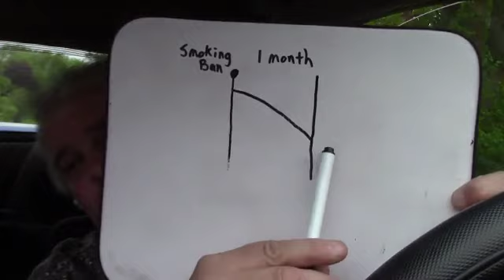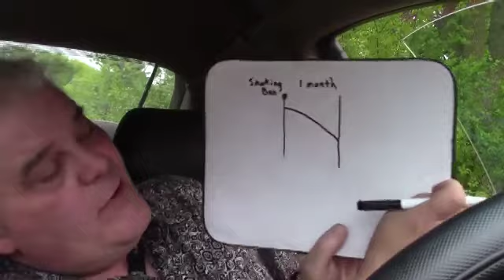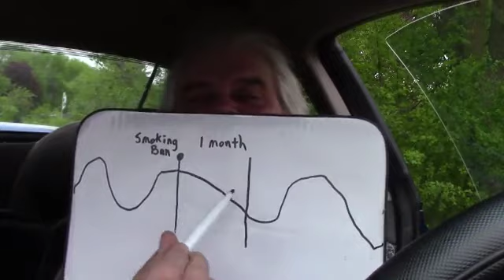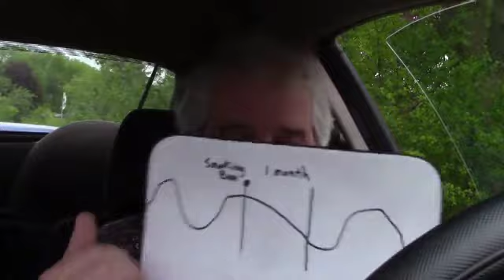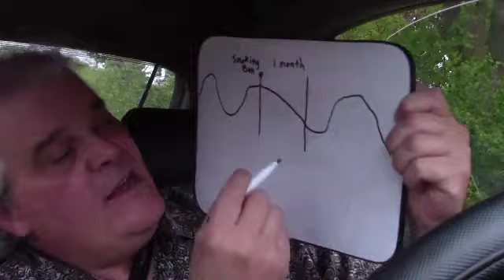Minnesota Business Is Sleazy Business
Just when you think Minnesotans can't sink any lower in their degeneracy toward others, they deliberately dump yet another ruthless catastrophe on me. Even Satan would call BS on this one.

The first half of this video concerns coronavirus/Stay-At-Home updates. The second part concerns the aforementioned catastrophe, beginning at 34:54.